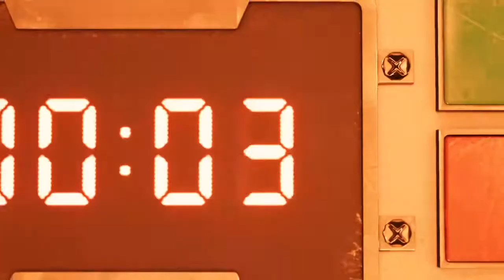Real kurt cobaine hours